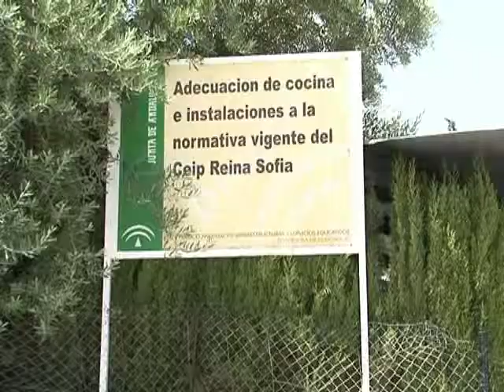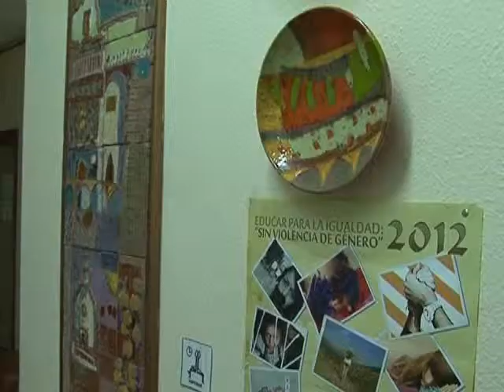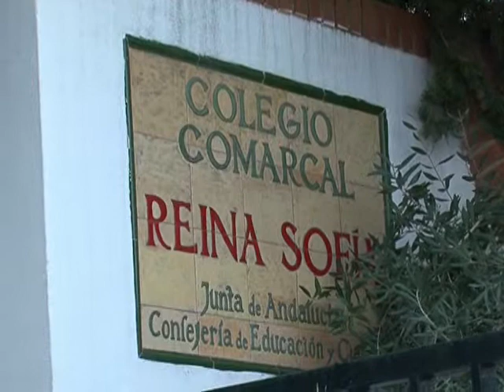El Colegio Reina Sofía de Antequera podrá comenzar las obras de acondicionamiento y mejora